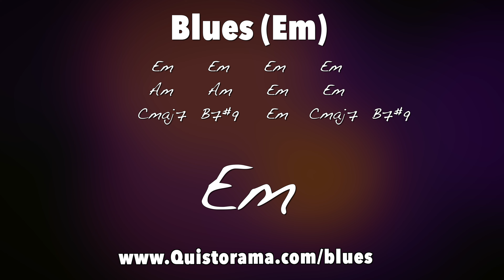E Minor Jazz Blues Backing Track | Medium Swing 3/4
Jazz Blues backing track in E minor - 3/4 swing! INTRO TAB Play-along 0:43

Fun medium swing Jazz Blues jam track in the guitar-friendly key of E minor for you guys to get it ALL out on. this one is a little different as the time signature is 3/4 - so it's a waltz :)

Use good old E minor pentatonic scale to get started on this jam! Lock into that groove and get it ALL out - this guitar jam track is here for you guys to have fun!!!

▶ Jam fam community (share your jams) ◀

★ Facebook → Quist Backing Jam Tracks Forum

Chord progression:

||:       Em   |    %     |     Em     |    %    |     Em    |   %     |      Em     |      %      |
|         Am   |    %     |    Am     |    %    |     Em    |   %     |      Em     |      %      |
|     Cmaj7  |    %     |   B7#9   |    %    |     Em    |   %     |   Cmaj7  |   B7#9   :||

Suggested scales:

E Minor Pentatonic - E G A B D

E Minor Blues Scale - E G A A# B D

E Minor Scale - E F# G A B C D

E Harmonic Minor Scale - E F# G A B C D#

B Altered Scale (Superlocrian) - B C D D# F G A

Knowing the main 7th arpeggios will help:

Em7 - E G B D
Am7 - A C E G
Cmaj7 - C E G B
B7 - B D# F# A

Guitar recorded with the Axe FX2 XL+ by Fractal Audio

▶ Gear ◀

★ Guitar Strings (Ernie Ball Paradigm)

▶ Connect ◀

▶ Merch ◀

▶ Quist Music ◀

▶ Tour ◀

(live dates coming)

HAPPY JAMMING!

Snail Mail:

Studio City
USA